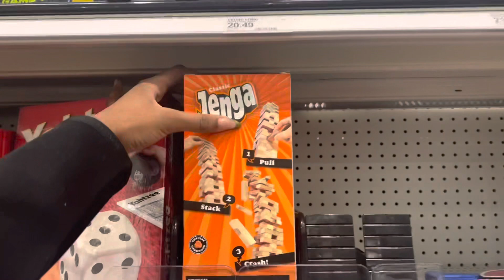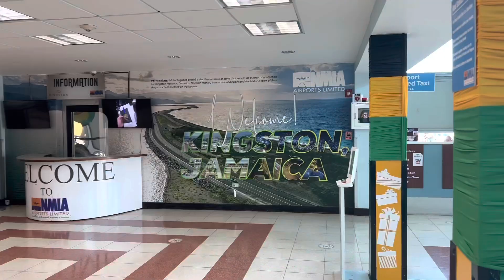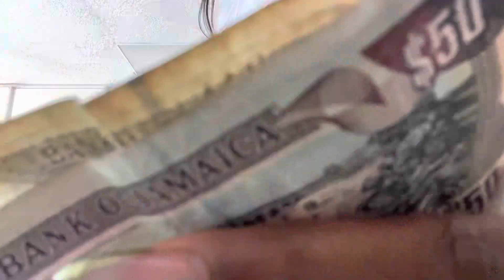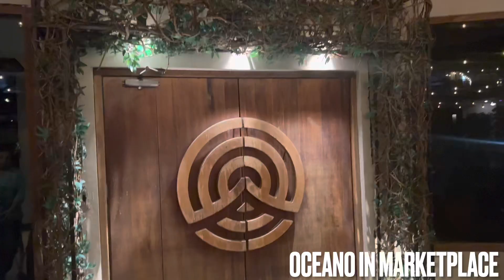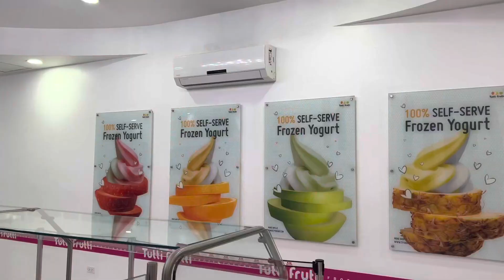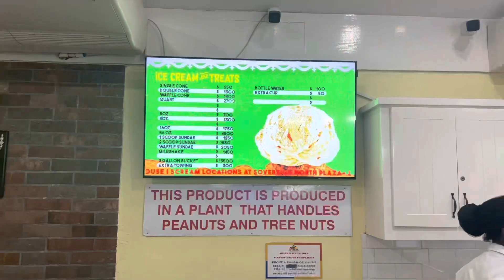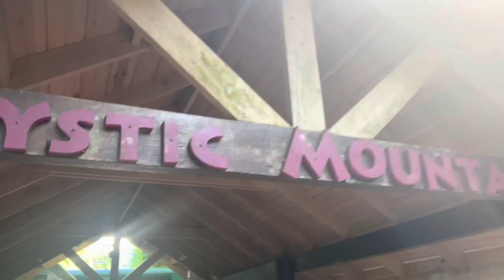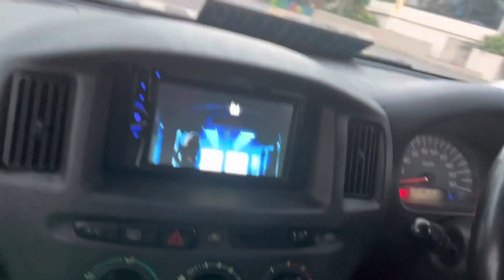TRIP TO YAAD | JAMAICA VLOG